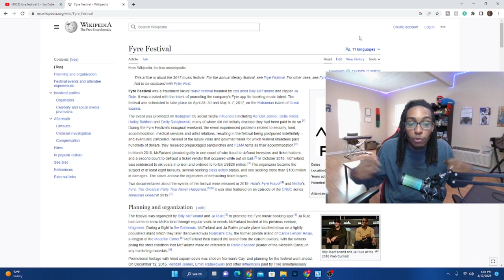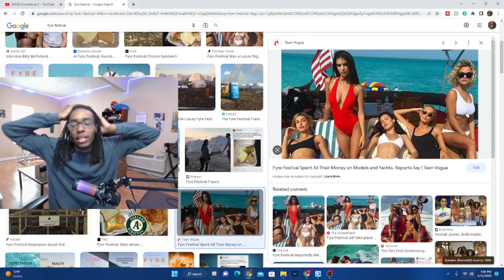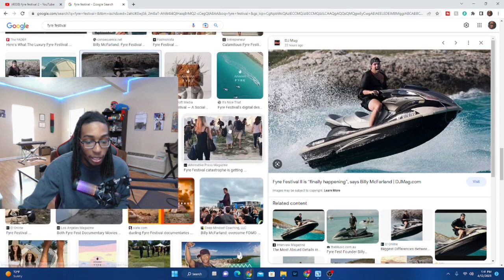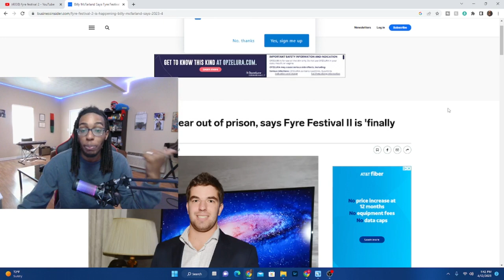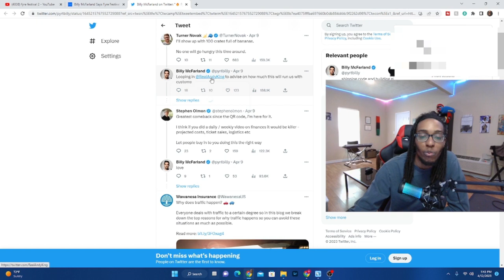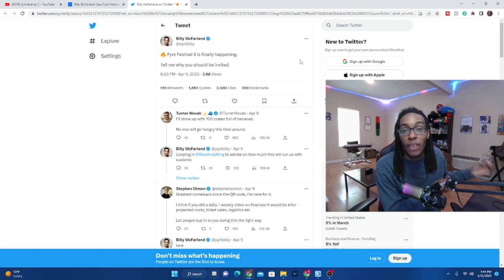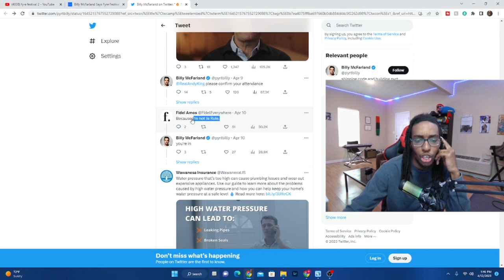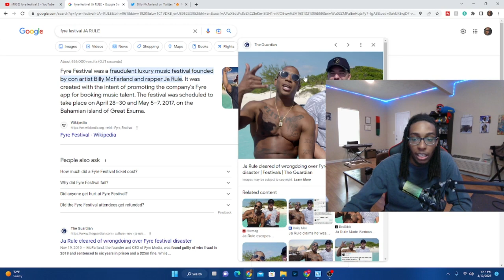Fyre Festival 2 Should NOT Happen!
Why in the world does there need to be a Fyre Festival 2? The first Fyre Festival was a COMPLETE DISASTER! Billy McFarland is trippin and someone needs to stop him.